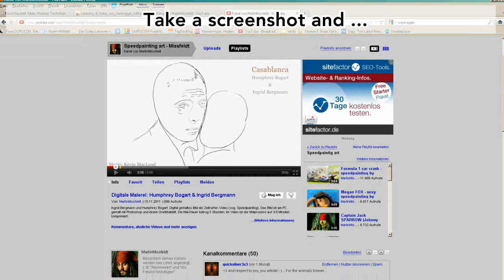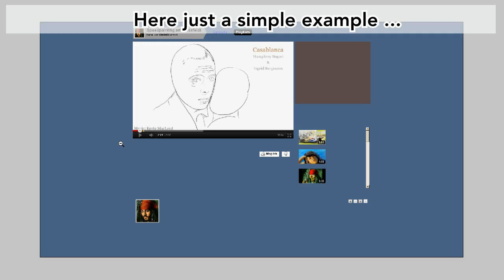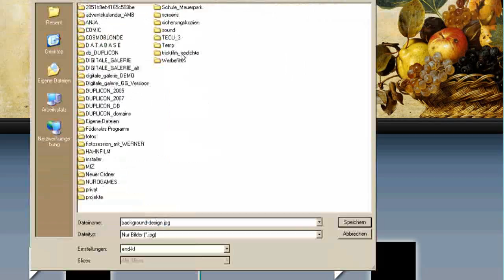Creative youTube Channel design with photoshop (Tutorial)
How to create a nice youTube-Channel design? The video shows how it works (with Adobe photoshop). It is really easy: here the steps:
Attention: you can only use this method if your channel-design is set on "old-style".
1. Change your Design to a simple standard-design
2. change the wrapper and (background-) color transparency to "none" - that means these elements are invisible
3. Take a screenshot and paste it into a new photoshop-file
4. copy the "fixed" elements like the video-stage, the ad-layer or the buttons in a new seperate layer.
5 Now you can change the background - be creative and find a design that looks well.
6. Finally, save your picture as a .jpeg or .png - Attantion: maximum filesize is 256 kb.
7. Go to your youTube-Channel and upload your new background image.
8. Ready - if you did a mistake : no problem. Fix it and upload it again.

This method works very well with Brand-Designs.
Good luck :-)

Free photoshop-file with clean design: coming soon...